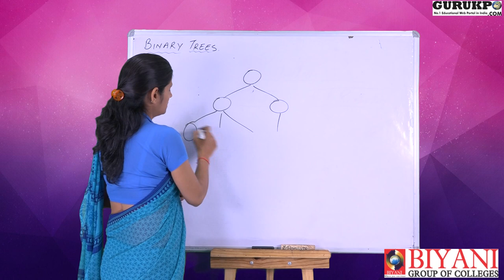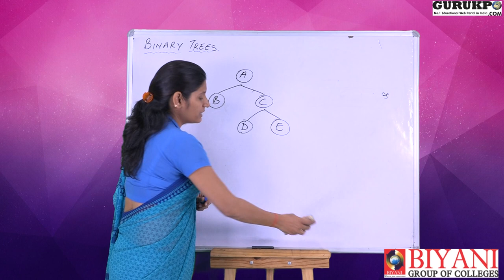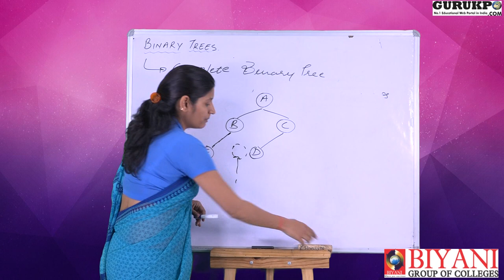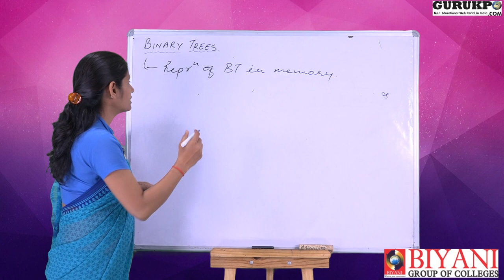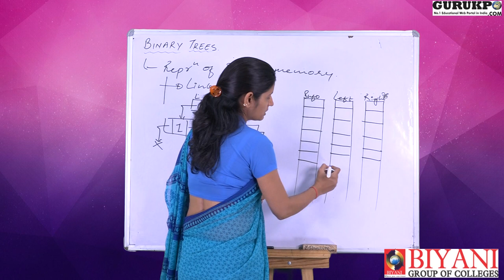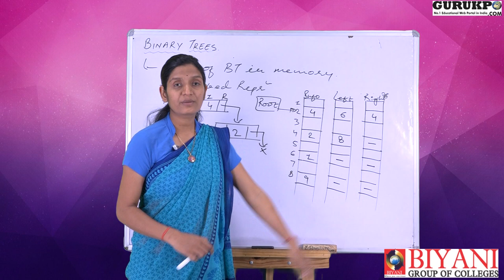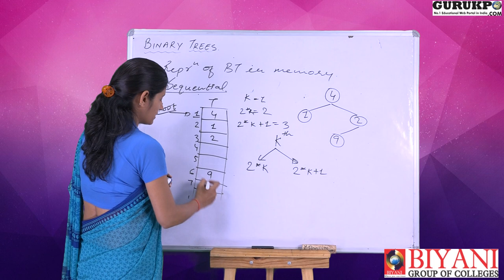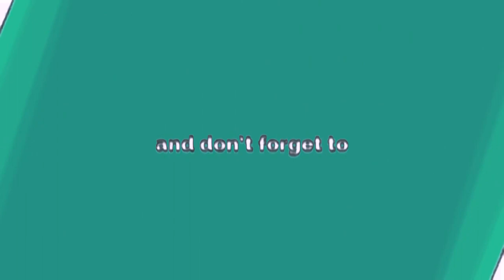Binary Trees, Representation of Binary Trees by Ms. Poonam Soni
In this lecture  Ms. Poonam Soni, Asst. Prof., Biyani Group of Colleges, Jaipur is explaining about Binary Trees and Representation of Binary Trees.